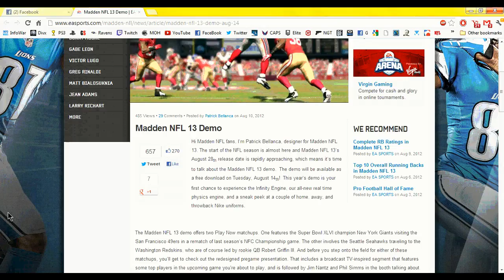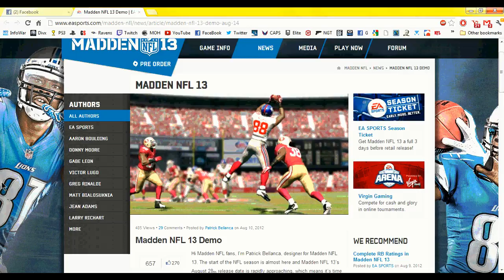Madden 13 Demo Information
EA Sports has finally released the Start Date for the New Madden 13 Demo.